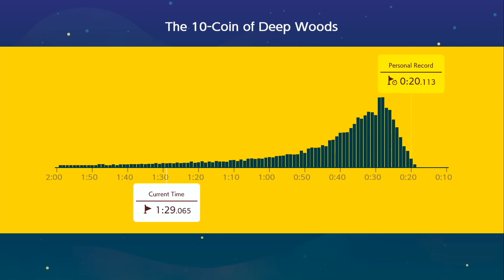The 19.663 seconds guide for 'The 10 Coin of Deep Woods'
Nintendo has released the third ninji speedrun! And I THINK if you get 25 seconds or lower, you get 3 stars! (lel I guessed right!) So, if you follow this guide, you would PROPERLY get 3 stars.

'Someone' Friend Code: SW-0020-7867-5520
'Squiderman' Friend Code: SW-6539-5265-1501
'Someone' SMM2 Maker ID: QCS R2B SSF ('Squiderman' in-game)